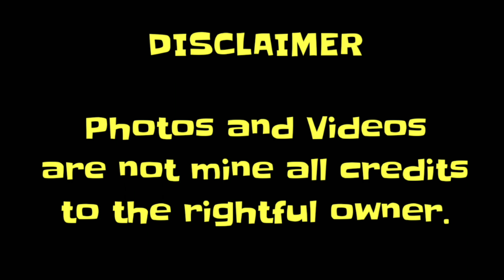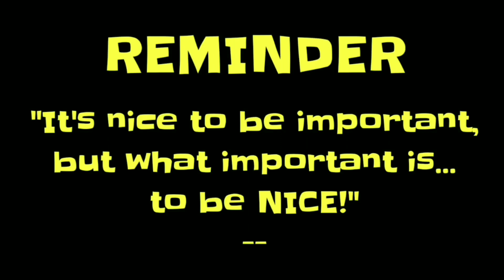KIANO MESSAGE TO EACHOTHER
Been watching this love team that started from PBB OTSO, i dont know i just found them cute together and "kilig sobra".

Kiara Takahashi / Singing Surfer from LU
Gino Roque IV / Businessman of Steel ng QC

They are not just any other love teams they're different in terms of "pag papakatotoo" because they liked each other for REAL but instead of rushing to get into a relationship they choose to wait.

Wala po akong personal na ganap lately kaya nag switched ako sa fa-fan girl, pero mag u-upload ako anytime pag may mga ganap na sana panoorin nyo pa rin.
Isang dakilang manggagawa sa ibayong dagat, piniling mapalayo sa pamilya para sa hinaharap na maunlad na buhay. Samahan nyo ako at silipin ang aking buhay at karanasan.

PERSONAL ACCT.